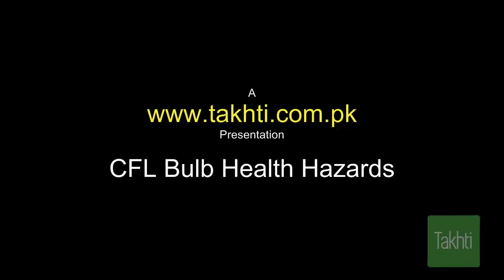Toxic Light CFL Urdu Hindi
Fluorescent lamps contain mercury vapor. ... The mercury released from a broken fluorescent lamp is unlikely to cause health effects because the amount of mercury is so small that the vapor is rapidly diluted in air. If you break a fluorescent lamp, promptly clean it up to avoid spreading broken glass and other debris.